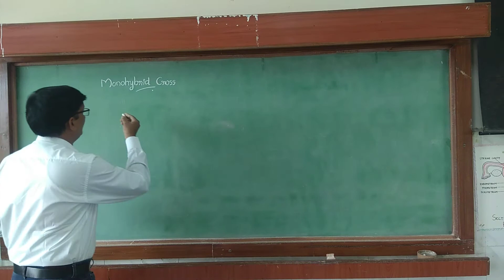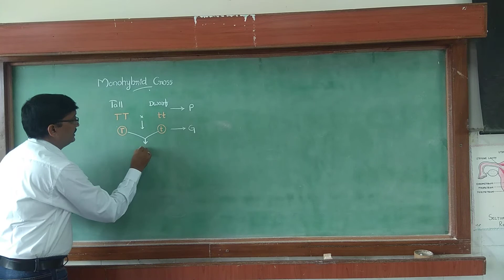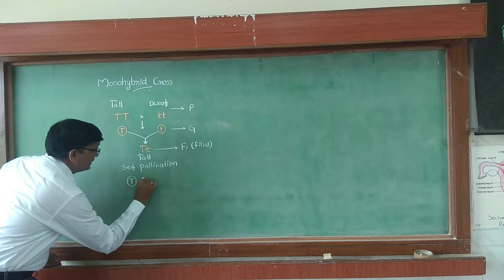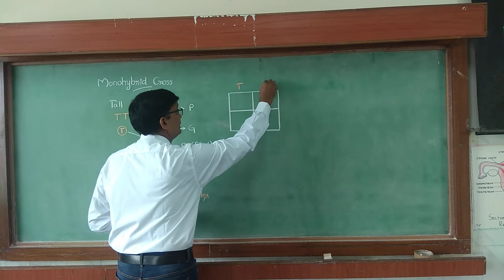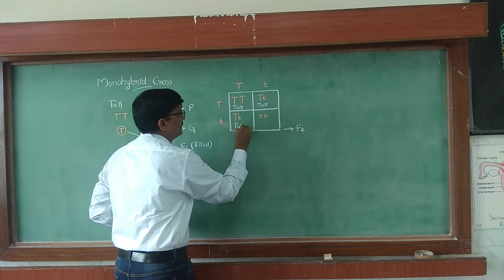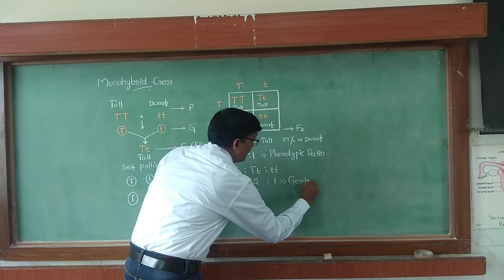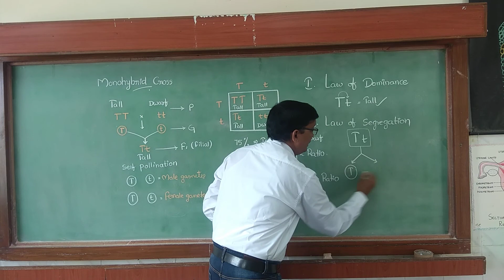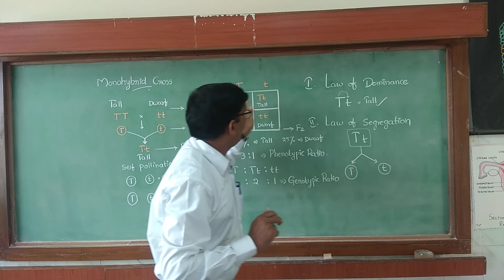|| Monohybrid cross || class Xll ||NEET AIIMS|| MUST WATCH.